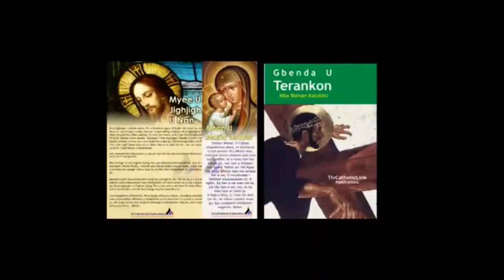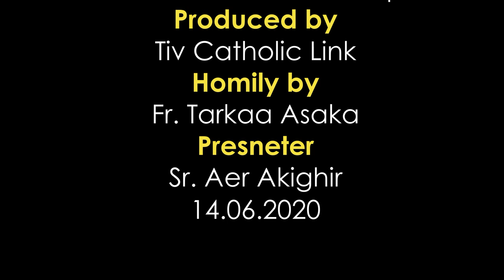Lohodedoo u Lahadi u Iyol man Awambe a Torwase Yesu Kristu Inyom i A, sha zwa u Fada Asaka Tarkaa